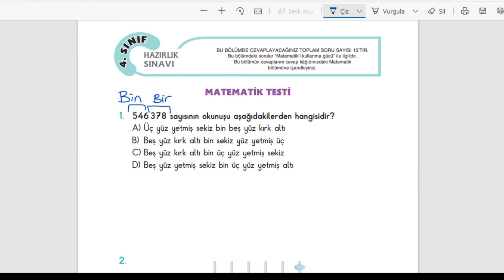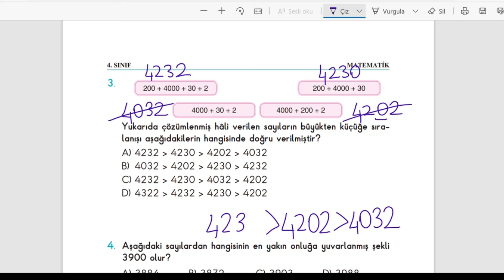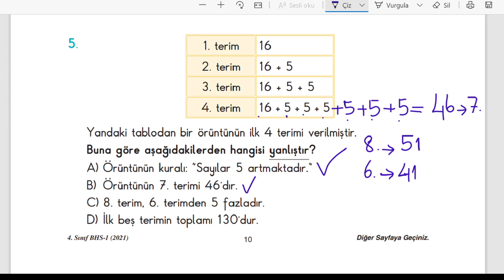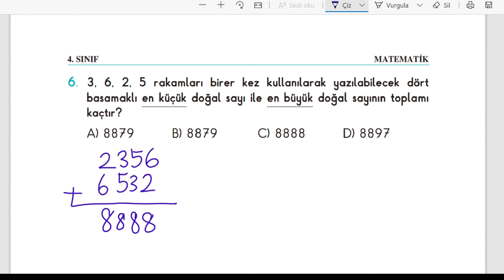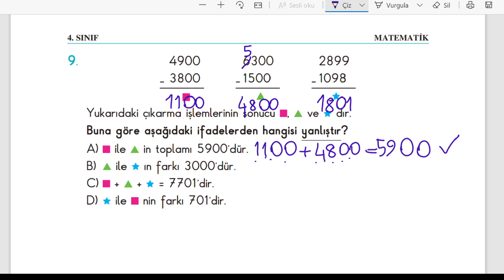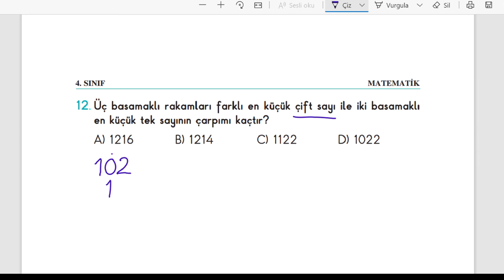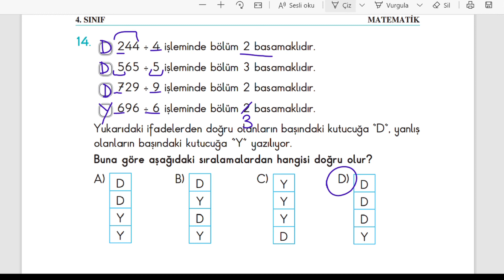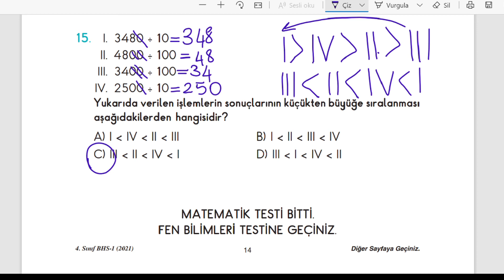4. SINIF BURSLULUĞA HAZIRLIK DENEME 1 MATEMATİK SORU ÇÖZÜMÜ